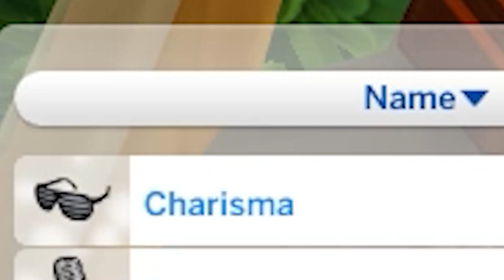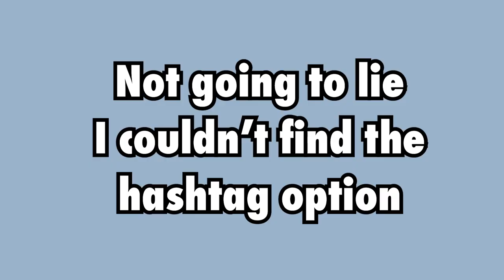Skill Guide: Charisma | Sims 4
The Sims 4 is a H U G E game, with tons of little details. So, I thought it might be fun to break down things with a skill guide. Charisma is an important skill to have in Sims 4, therefore it makes perfect sense to break it down first.

What other skills would you like a skill guide for? Let me know!

0:00 - Skill Guide: Charisma
0:11 - You ready to learn about Charisma?
0:27 - What is Charisma?
0:53 - What are the Benefits?
2:00 - How Do You Gain Charisma?